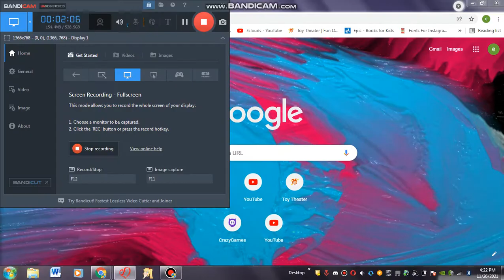Social Butterflies | Yandere Simulator Pose Mod